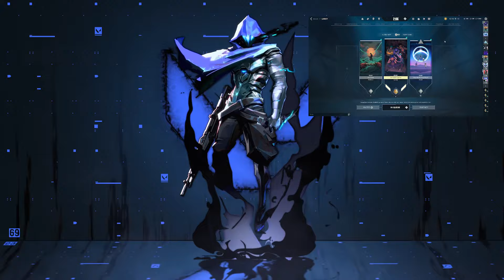[GER] Valorant #31 + Halls of Torment + League